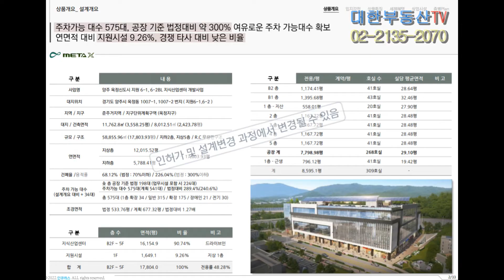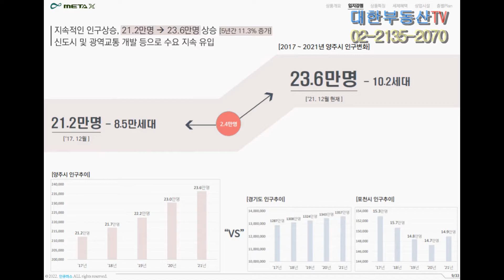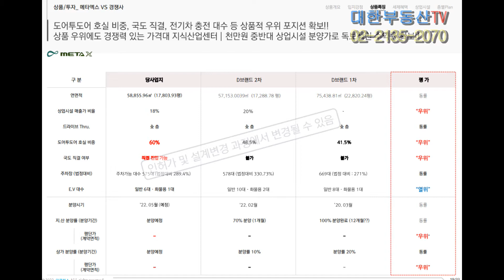양주 옥정 메타엑스 지식산업센터 분양_㈜대한부동산TV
양주 옥정 메타엑스 지식산업센터 분양_대한부동산TV